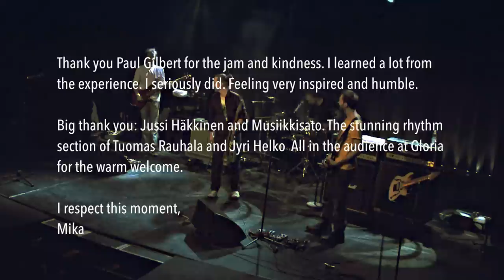Paul Gilbert - Mika Tyyskä Jamming Mr. Fastfinger - Mr. Big Jam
My jam with Paul Gilbert. Mr. Big jams with Mr. Fastfinger... Actually I felt more like I was Karate Kid in Crossroads. Almost related, check out this guitar playthrough video "Wax on - Wax off"

Paul was coming to do a clinic in Helsinki and I was asked to participate. To jam with him. I admit the idea sounded a bit scary, I had to say yes. You don't get too many chances to jam with your heroes.

incredible Tuomas Rauhala and Jyri Helko on Drums and bass. These guys rocked the whole night with Gilbert!

Paul is one of the idols of my youth. He has had a huge impact on my playing and technique. To me Intense Rock on VHS was the ABC of  many techniques and fretboard concepts. I used to work many hours every day on those licks when I was around 15 years of age. And yes Paul is still one of the best players on the planet.

Before the clinic Paul gave me two options, jam in E or D. I chose D, and that was pretty much all i knew before hitting the stage.
There was no chance to check the amp berore hitting the stage. Tone on the amp sounded like what Ralph Macchio would have preferred, but it wasn't quite to my personal taste. When you get on stage, you can't tweak the knows too much, you play what you got. As always, the tone did affect my playing.

Damn exciting to be on stage. The jam was filled with drama and dynamics, I sure played some strange notes, a bit too much of hybrid picking, blah, blah.The trickies momens during this jam were the moments when Paul played and I listened. The great tempation is to start thinking of all the licks you can next pull out. But I knew this, it usually sounds very bad and out. So I just waited and listened what Paul played, then when it was my time to play, I reacted to his playing in real time.

Ofcourse afterwards I've been thinking of all the possiblities what I could have done there on stage. Standing next Paul Gilbert I felt like contrasting stuff to his playing, I didn't feel like I want to start speeding. I learned all the basics of alternate picking from Gilberts Intense Rock video backing in the early 90's. I guess that is the reason why especially alternate picking felt very difficult here!
But there is no going back, this is what happened on the moment.

If you're new to my music, please check out:
The Alchemist

Paul Gilbert. Jussi Häkkinen for organizing the whole event. Tuomas Rauhala and Jyri Helko for amazing job as the rhythm section.

Extra thank you:
James Spectrum for pulling out his Zoom recorder and kindly recording the audio for me. Jussi from Gloria for shooting this video, especially with such a short notice!